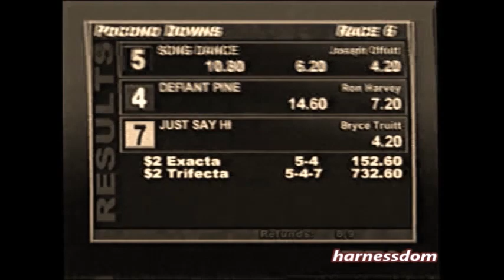1999 Pocono Downs SONG DANCE Joe Offutt PAFS 3YO Filly Trot Final